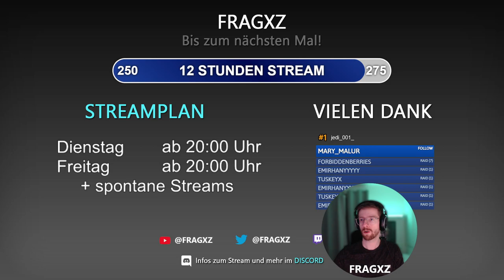46 🇩🇪 Tears of the Kingdom | Let's Play | Deutsch / German | The Legend of Zelda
Tears of the Kingdom - endlich ist es da!! Hat sich das jahrelange Warten gelohnt? Kann es an Breath of the Wild anknüpfen? Das erfahren wir gemeinsam in dieser Lets Play Reihe.

Begeben wir uns auf ein Abenteuer und erkunden gemeinsam die offene Welt, diesmal mit mehr Fokus auf dem Kombinieren von Gegenständen zu Konstrukten und dem Herstellen kuriosester Waffen. Da blüht das Tüftlerherz auf!